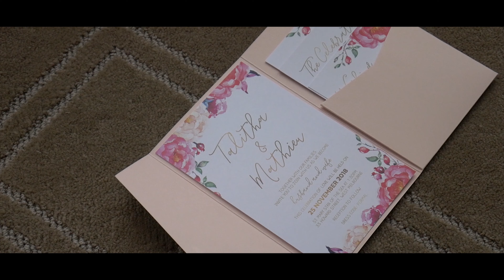Mathieu & Talitha - Wedding Teaser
Filmed on 25th November 2018, in Melbourne, Australia.